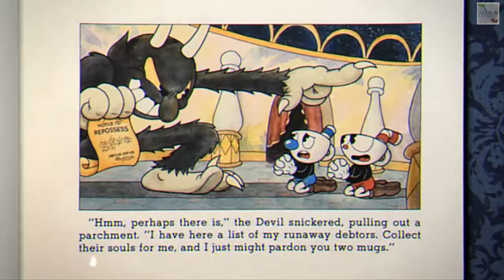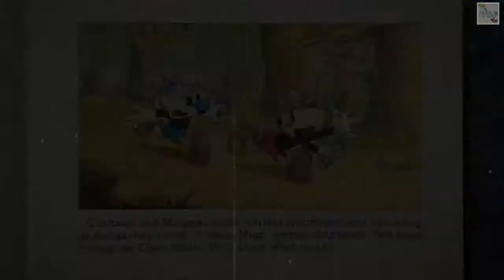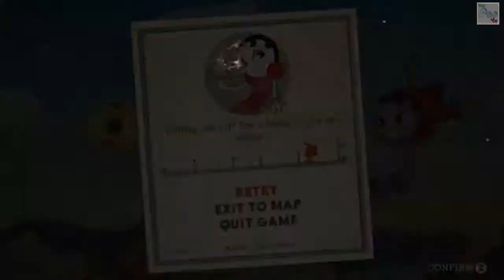Un Metal Slug Muy Colorido/CupHead/Episodio 1 En Español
Hey que tal gente suculenta de YouTube bienvenidos a este nuevo video para el canal en el cual como ya vieron en el titulo estaremos jugando Cuphead, algo muy parecido a metal slug pero mas colorido, espero les guste.